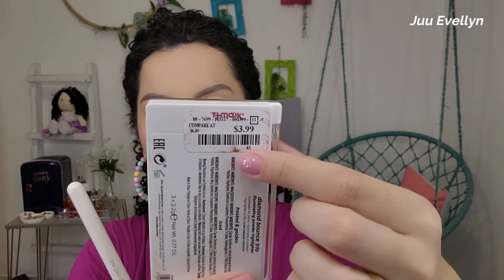MAQUIA E FALA | Testei algumas Maquiagens também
Hoje trouxe um vídeo de Maquia e Fala, testei umas maquiagens e conversei bastante. Espero que gostem ...

BATOM: Gloss Chic Glow - Bauny
ESMALTE: Astral - Risque

CUPOM: JUANGEL10 (10%OFF acima de qqr valor)

Perguntas Frequentes:
Meu nome: Juliana Evellyn
Idade: 30 anos
Estado Civil: Casada
Onde moro: São Paulo - Capital.

Equipamentos:
Câmera: Canon T6i
Luz Artificial - 11 Lâmpadas Penteadeira